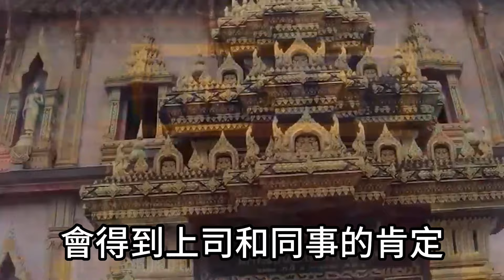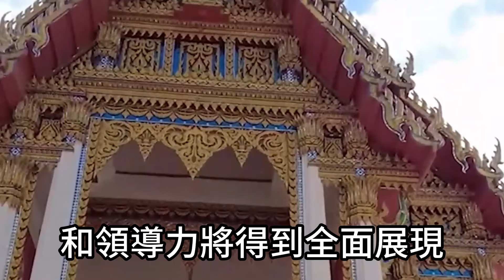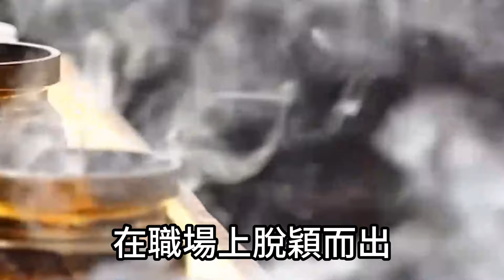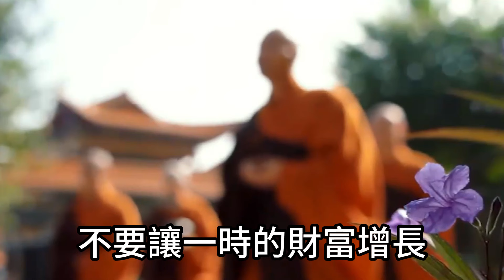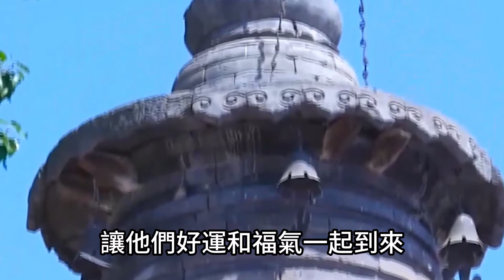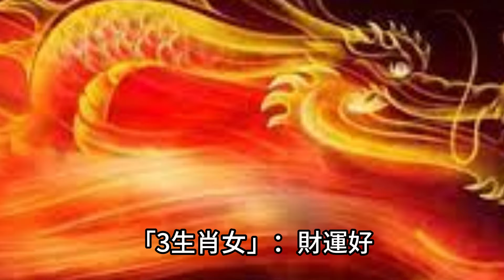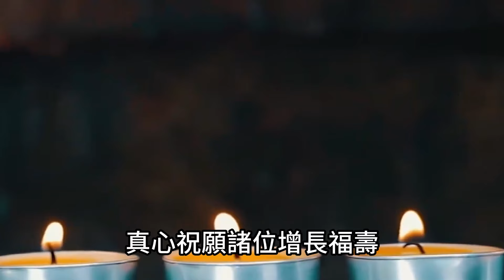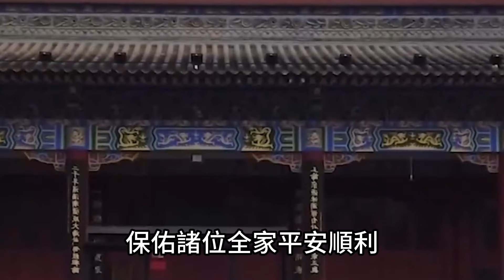十月一到！財神報道！6生肖彩票有大吉兆！特別是這個生肖必中頭獎！一夜之間暴富特富！運勢 風水 佛教 生肖 发财 横财 【佛之緣】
十月一到！財神報道！6生肖彩票有大吉兆！特別是這個生肖必中頭獎！一夜之間暴富特富！